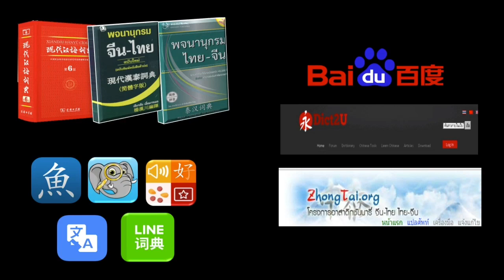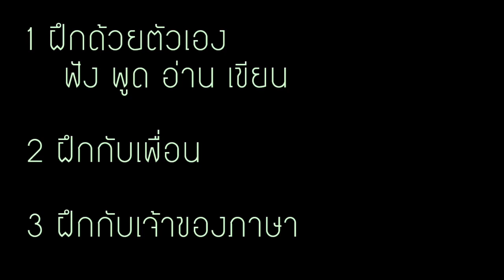6 เทคนิคเรียนภาษาจีนยังไงให้รอด | Chinese MaLi